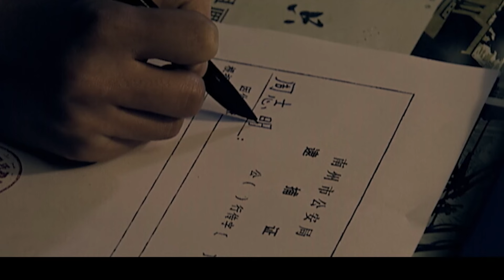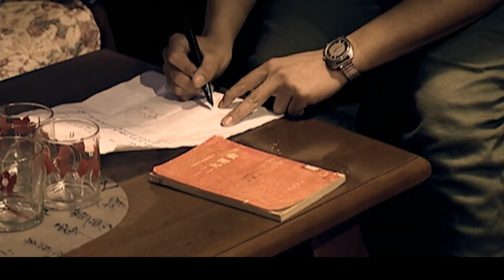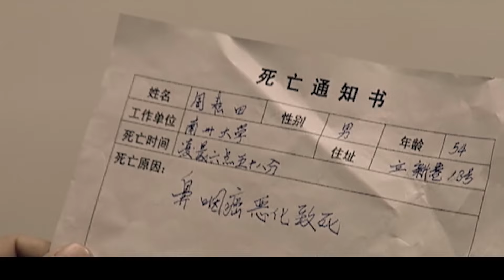好看的刑侦剧【刑警日记】 05 青年警察于和伟为保护群众蒙受不白之冤，历经千辛万苦终于为自己洗净冤屈，凭借聪明才智和不凡身手挖出潜伏特务再立新功！（《我是刑警》于和伟，刘熙颜）